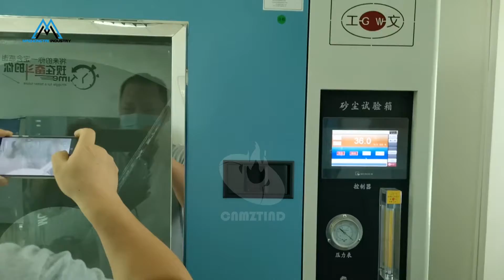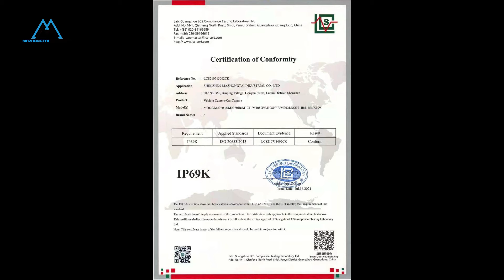76#2021 The strongest Vehicle car camera waterproof/dustproof performance test certification IP69K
76#2021 The strongest Vehiclecamera / carcamera waterproof/dustproof performance test certification

Car camera waterproof performance testing is a production factor that all manufacturers pay close attention to, but there are few tests for dust-proof performance. The reason is simple, dust will not cause fatal damage to the camera in a short time.

However, dust does not cause damage to the camera in a short period of time, but the long-term impact is also very serious. Therefore, the performance of dustproof also directly affects the service life of the Vehicle camera.

Therefore, the waterproof function and the dustproof function are the most basic requirements of a high-quality car camera.